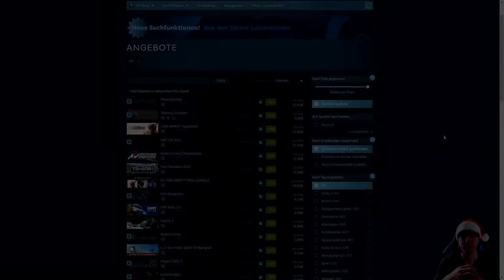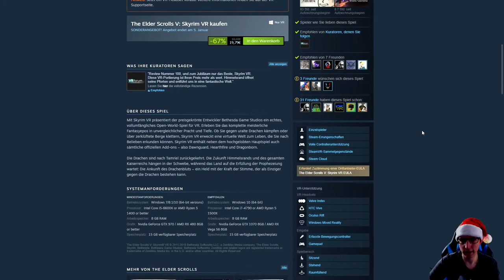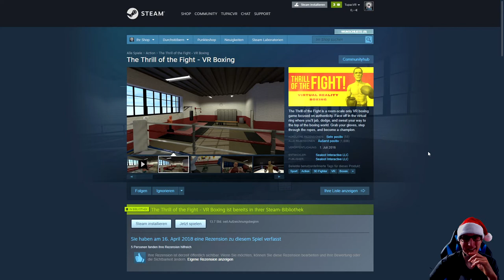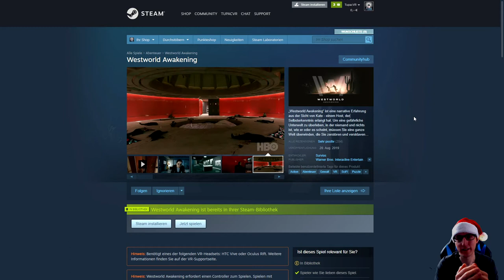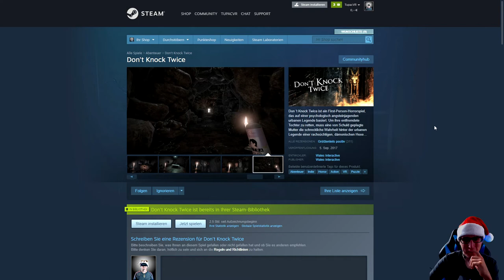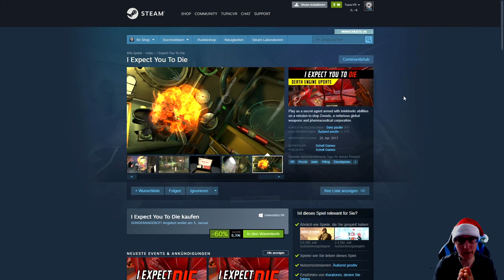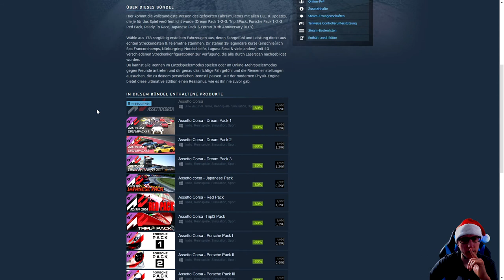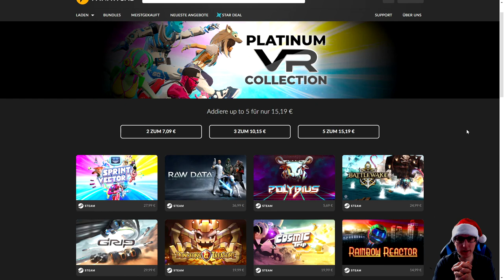VR Sales - Steam VR Winter Sale - Diese Spiele lohnen sich im Weihnachts-Sale !!!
▌Social Media ▌

Virtual Reality